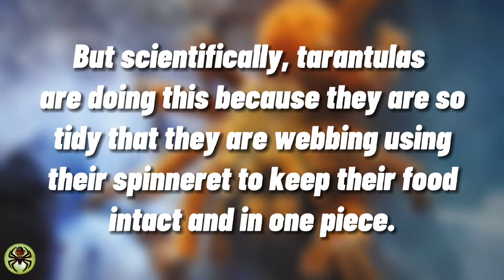OBT doing the Happy Dance after take down | Tarantula Short Video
😛This a short video about my OBT doing the famous happy dance after taking down its prey.

🕸This is an amazing event to witness as a tarantula keeper.

Keep on sharing the good vibes of tarantula keeping.

Happy Keeping✌😁✌